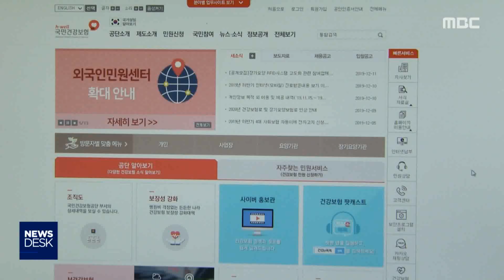[뉴스리포트]도내 건강보험 등 4대 보험 체납액 86억 원 191221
국민건강보험공단이 4대 사회보험료
고액·상습 체납자 명단을 공개했습니다.

이 가운데는 대표가 잠적한 상태로
주주들이 근근히 영업을 유지하는 곳이
있는가 하면,

아예 회사가 폐업 상태인 곳도 있습니다.